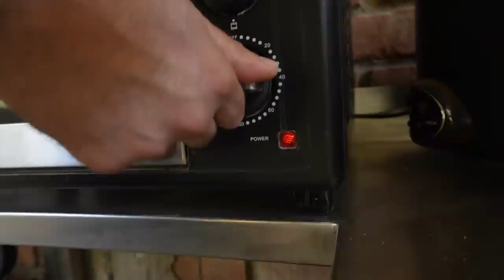Cocinando con el Carismático una rica LECHE ASADA ¡Muy Sencillo!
Sebastián "El Carismatico" nos enseño a preparar una riquísima leche asada, postre que nadie puede resistirse.
Sinceramente no pensaba que era tan fácil de hacer, creo que todos en casa podríamos hacerlo sin problema.

Sigue al Descocaos en Instagram  ▼▼

Sigue al Carismático en Instagram ▼▼